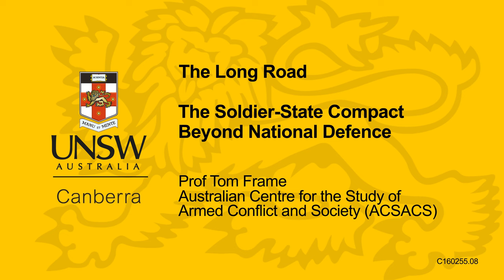Prof Tom Frame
UNSW Canberra and DST Group conference exploring the ADF’s future role in enhancing security among partner nations